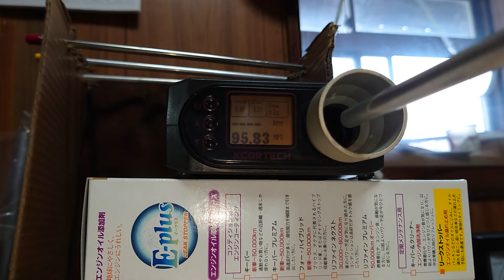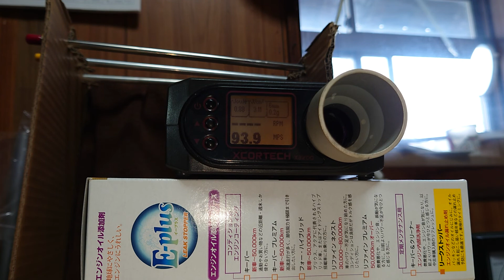【VSR-ONE】初速 BB弾0.2g 430mm インナーバレル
vsr-oneに
プロスナイパー用
アルミ インナーバレル
内径6.08mm マルイ純正
430mm装着
試し撃ち。

シリンダーノーマル
シリンダーヘッド
テーパー加工
ホップパッキン ノーマル黒
ホップバー長掛加工